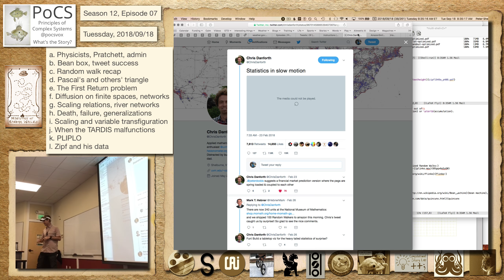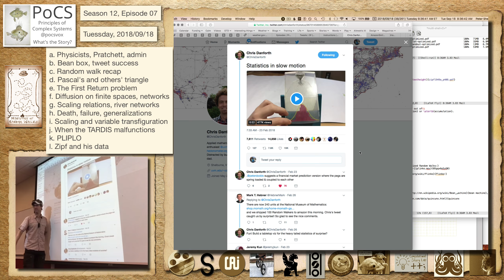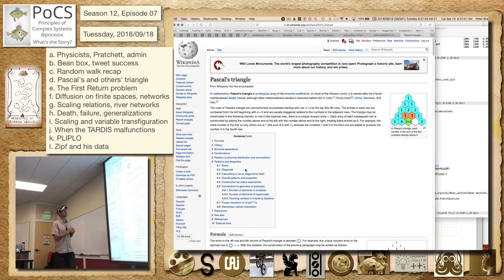S12E07b: Bean box, tweet success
Season 12, Episode 07b
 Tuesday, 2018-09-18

    Bean box, tweet success

    More on bouncing ball bearings and random walks, and a few tweets that have taken off.

 Principles of Complex Systems (PoCS), Fall 2018